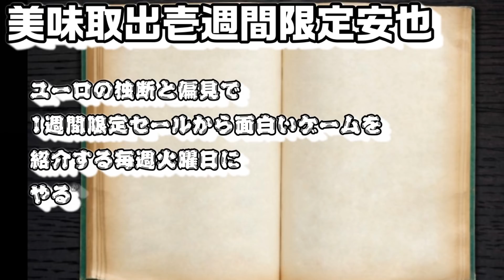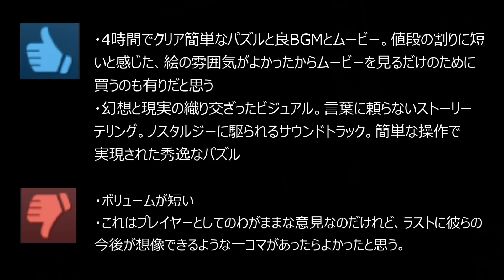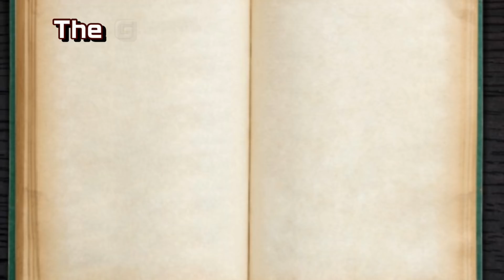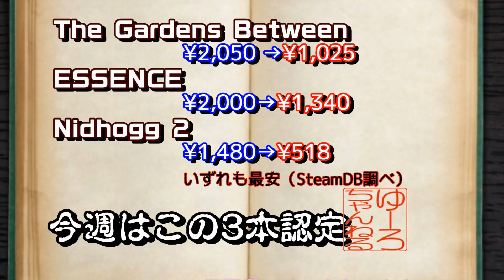【Steamピックアップ1週間限定セール】2019年3月5日～3月12日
■毎週火曜日
・ピックアップ1週間限定セール